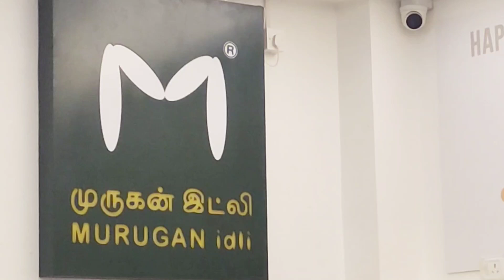முருகன் இட்லி கடை